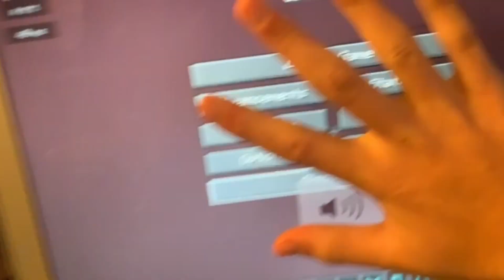minecraft talent shows be like...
Minecraft talent shows. You expect to see talent when you attend one right? well not at this talent show it is literally terrible liek just look at johnson_fortnite over here what is he even doing!!!

THANK YOU TO WHO HELPED IN THIS VIDEO
F5ke
ADAM XDDDDDDDDDD
Music used in the video:
I do not own or claim to own any of this music.